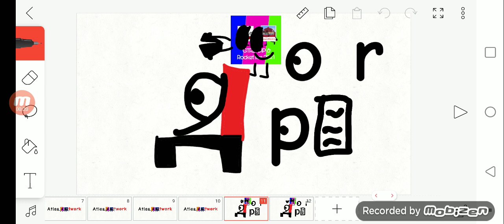Atlas Network Logo Bloopers Take 23: 2 replaces again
Requested by Little MD/PurpleandOrangeBook